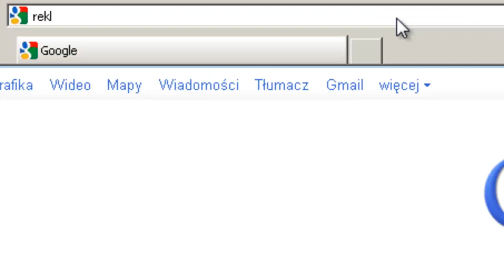Reklamacja obuwia - Opinia rzeczocznawcy, czy warto ją mieć?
Często przy np. reklamacji obuwia opinia rzeczoznawcy jest niezbędna. Dowiedz się ile kosztuje i jakie pytania warto zadać rzeczoznawcy! Wejdź na ReklamacjaTowaru.pl i poznaj prawa konsumenta!